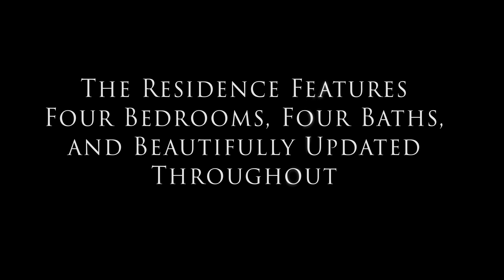8377 Burning Tree Drive in Franktown CO, USA presented by Okie Arnot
Discover your Colorado lifestyle in Franktown!  This stunning custom home features an impressive collection of designer finishes and upgrades throughout.  The floor plan creates a warm and welcoming ambiance, balancing the residences stunning mountain vistas with the rich textures of stone and hardwood.  Quietly situated on five acres with west facing views, the entire property reflects a perfect setting for your active Colorado lifestyle.   The separate barn complements the area’s western heritage and is perfect for the equestrian owner.